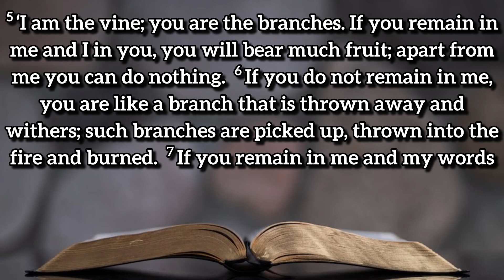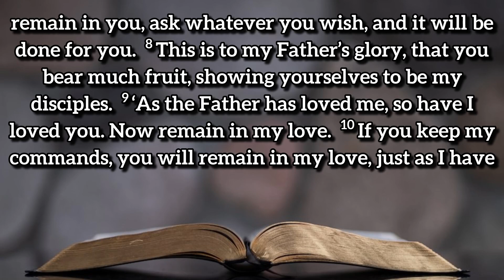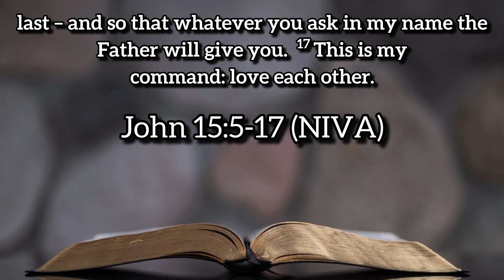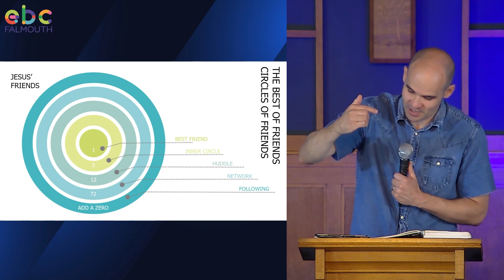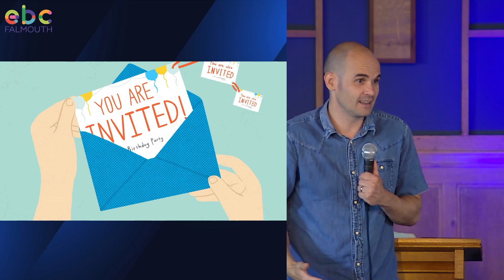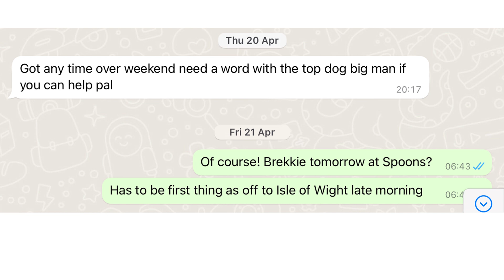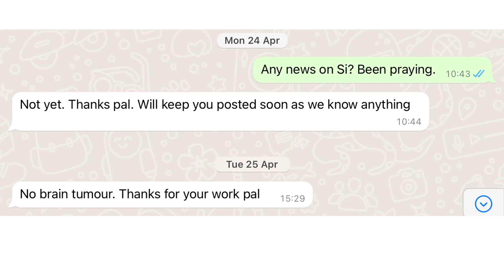The Best of Friends - Phil Knox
This Sunday we had the privilege to have Phil Knox share with us his message: The Best of Friends.

The passage for today's message is John 15 verses 5-17.

00:00 Reading: John 15:5-17
02:51 Evangelical Alliance Video
04:22 Join & Support the Evangelical Alliance
11:19 The Best of Friends